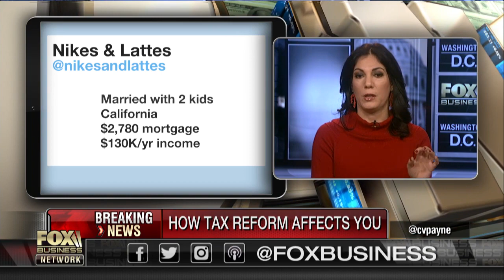Tax reform: How does it affect your wallet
Kiplinger Letter senior editor Nicole Duran on how the GOP tax reform bill will impact your finances.